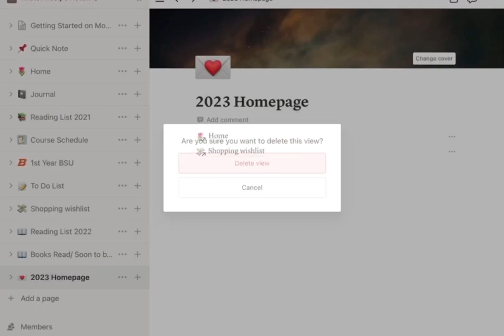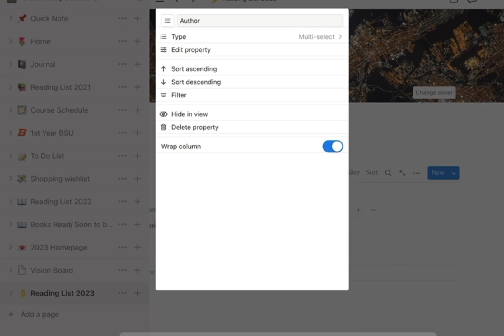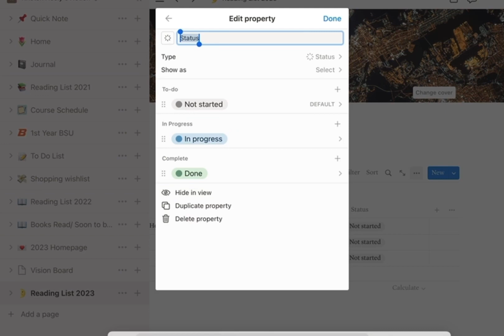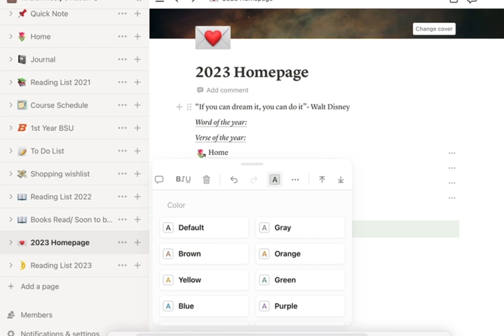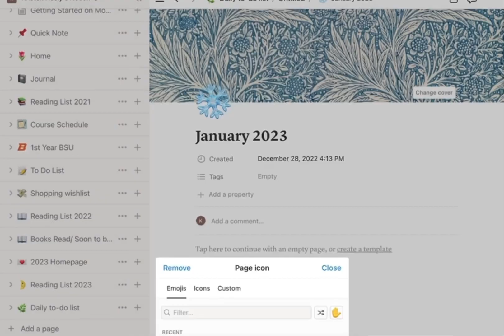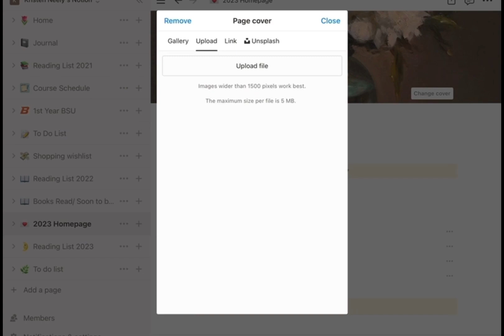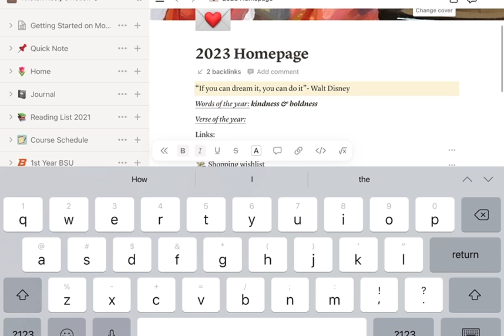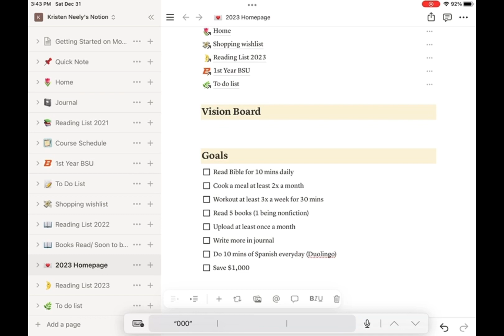setting goals for 2023 | reflecting & Notion setup! 🌷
Wow it’s 2023!!! In this video I wanted to show how I setup my digital planner on Notion, and show my goals and vision board for the new year! I hope the new year is going well for all of you so far & that you enjoy the video ❤️